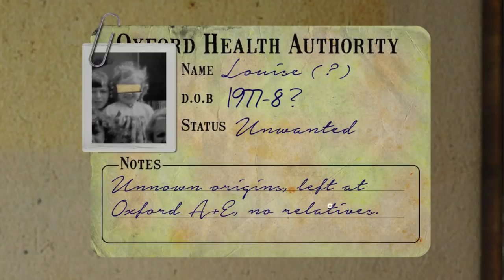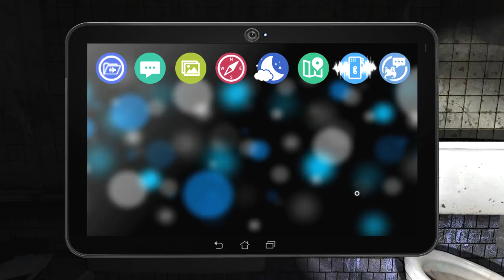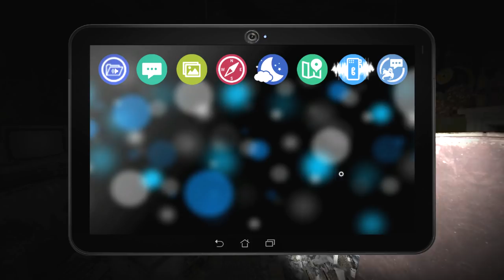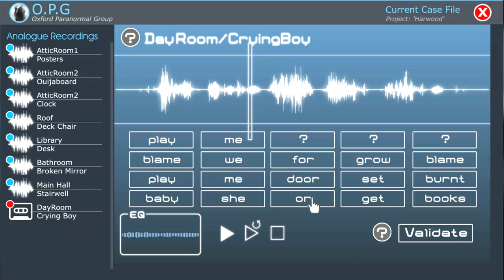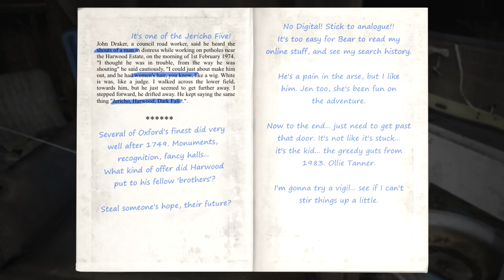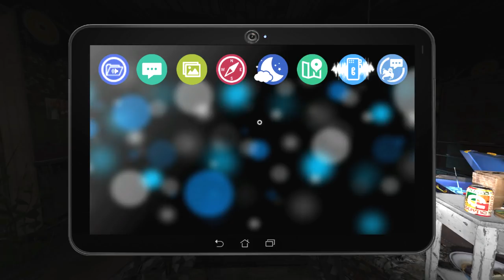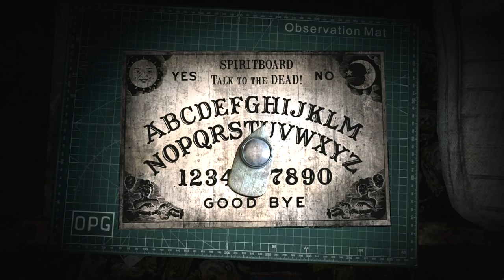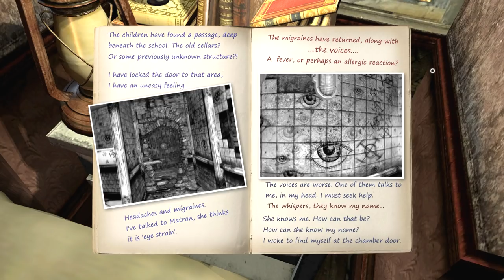Dark Fall Ghost Vigil Part 4 | Ghost-Hunting Point & Click Game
Horror/Puzzle. Walkthrough Gameplay. Exploring the remainder of the ground floor, we head back up to the attic with a special pen.

Welcome to Ghost Vigil.
Our aim is to prove the existence of 'ghosts' through paranormal experiments. The venue is Harwood House, boasting a disturbing history, waiting to be experienced, by you. We believe the building is haunted, not by a single unknown entity, but several. The O.P.G have placed several remote live cameras and experiments throughout the building.

Harwood House is now empty as it has been for 4 decades, but you can be the eyes in the dark... watching... waiting. Discover what happened.

The house was built in 1747, as a country home for Lord Harwood, his wife and young son, Edgar. The Harwood estate was modest, stretching to a few dark wooded hills, deep in the Oxfordshire countryside. A tragedy occurred, in 1749, when Lord Harwood lost his son to scarlet fever.

A mixed history then befell Harwood House; it was passed from one owner to another in quick succession. It would appear no-one wanted to stay, for long. In later years the house became a hotel, a maternity hospital and eventually, in 1968, a children's home known as Shangri La.

You are very new to the OPG, the Oxford Paranormal Group, but have to face your first 'all night vigil' at Harwood House. You have been given the Attic, as your designated 'closed door experiment'.

In addition to exploring your designated investigation area, there are also ghost cams available to see other parts of the venue, as well as interactions with your fellow OPG members via messages and walkie talkie.

Your mission is to monitor the equipment and paranormal experiments. Things start off okay, with potential activity; orbs, flashes, temperature drops... until midnight, when things become deeply ‘unexplainable’. Who haunts the attic of Harwood House?